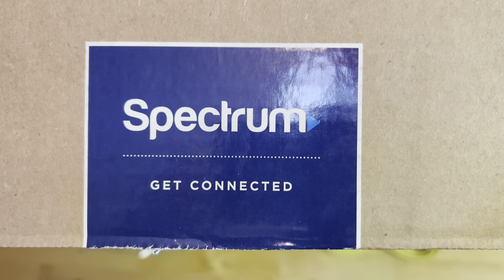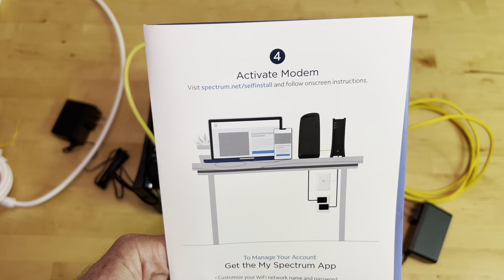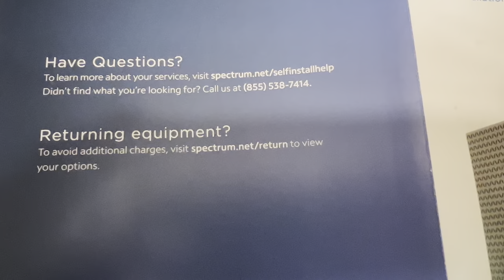How To Install Spectrum Internet With The Spectrum Internet Self Installation Kit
This video shows you how to install Internet in your home using the spectrum Internet, self installation kit. The spectrum Internet, self installation kit contains everything you need to get the Internet working in your home. It includes a modem and a router and all of the essential cables, and even some extension cables that you can use if you want to move your Wi-Fi modem or router into a different location. I show you all the parts, and I show you how they are connected together to work, and I also show you how to activate your Internet service with spectrum. If you were thinking about upgrading your Internet, and wondering if you can do it yourself, watch this video to learn how easy it is to install the Internet yourself using the spectrum home Internet installation kit. All you need to be able to do this is a coaxial cable from spectrum Internet going into your house.￼